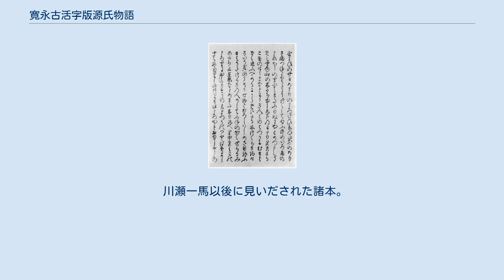寛永古活字版源氏物語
寛永木活本（胡蝶巻） 寛永古活字版源氏物語（かんえいこかつじばんげんじものがたり）とは、古活字版源氏物語の一つ。
寛永年間（1624年 - 1644年）に出版されたと見られることからこの名称で呼ばれる。
 この「寛永古活字版源氏物語」には、いくつかの異なった版が存在する。
この「寛永古活字版」の存在を見いだした川瀬一馬は、大東急記念文庫所蔵本・昌平坂学問所旧蔵内閣文庫蔵本・正宗敦夫蔵本などを標準的な「寛永古活字版」であるとし、久原文庫蔵本を「寛永古活字版と同じ活字を使用した古活字版ではあるが、わずかに異なる文面をもった異植版である」として2種の「寛永古活字版」が存在するとした。
その後現在では、広島県立歴史博物館黄葉夕陽文庫蔵本・鶴見大学蔵本・九州大学蔵本・久邇宮家旧蔵本といった、大筋で「寛永古活字版」であるといえる内容を持ちながらもお互いにどれとも少しずつ異なる伝本がいくつも発見されていくことになった。
 川瀬一馬によって「標準的な寛永中刊本」とされた諸本。
 川瀬一馬によって「寛永中刊本の異植版」とされた諸本。
 川瀬一馬以後に見いだされた諸本。
 部分的に寛永古活字版と全く同じ版面を含んでいる近い時期に作られたと見られる諸版本。